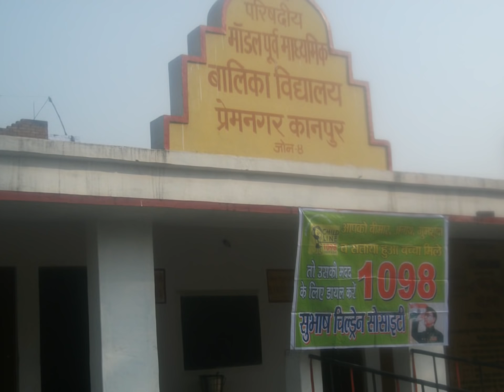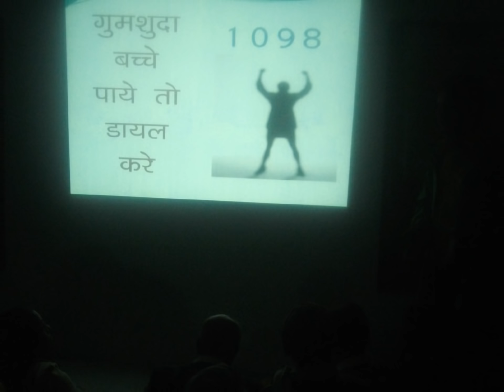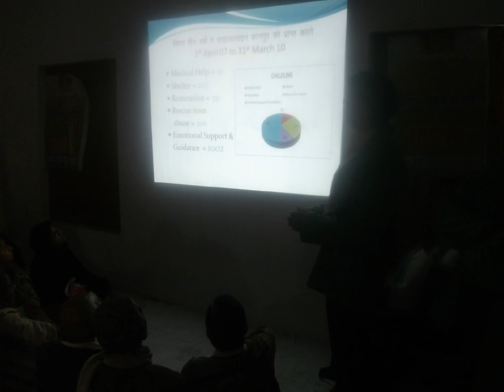Stop Corporal Punishment awareness Programme for Govt.school Teacher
Stop Corporal Punishment awareness Programme for Govt.school Teacher organised by subhash children society at Prem nagar CRC Kanpur U.P. More than 100 school teacher oriented with this issue .
Subhash Children Society is a registered N.G.O.under Society Registration Act 21, 1860. The society is engaged in the field of child protection for last three decades. At initial stage the society was formed and actively run by the children between the age group 14 yrs to 16 yrs in year 1980. Now, these children are in adult category and posses' vast experience in the field of child protection and over all development of the child. In order to make best use of their working experience now the society is running several projects related to over all development of street children, disabled children, Railway platform children. Child  labour , orphaned, beggar children, school children and other needy children in the society.
Under the different projects run by the society children & their Family  are being supported' in obtaining proper education, good health, vocational training in different courses, by offering them good living conditions, by protecting their rights. The society is also actively engaged in providing other services to needy children like shelter, their rehabilitation, emergency help through Child Line (1098) project, awareness about child rights, awareness about environment, protecting them from child abuse and extend them best possible support in order to ensure them justice.

(KAMAL KANT )
President
Subhash children society /
328/7,NLC,Kidwai Nagar Kanpur
Uttar Pradesh India -208011